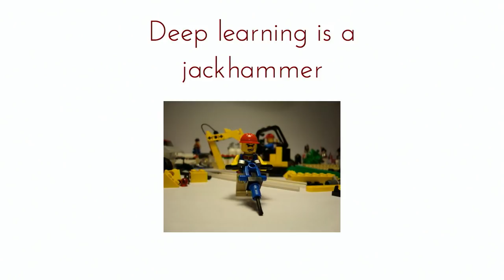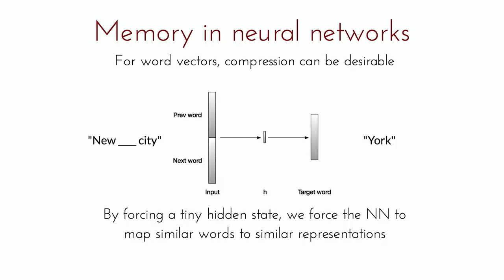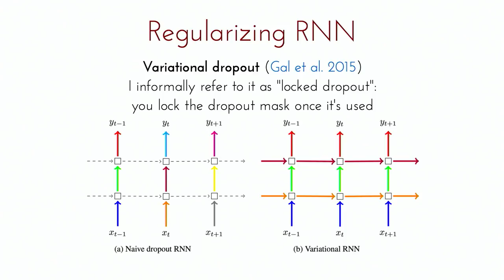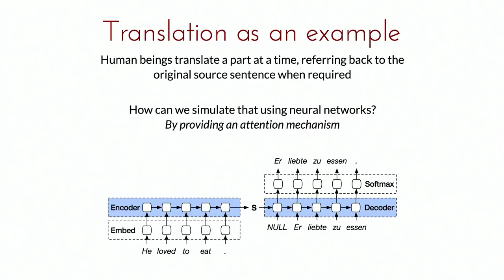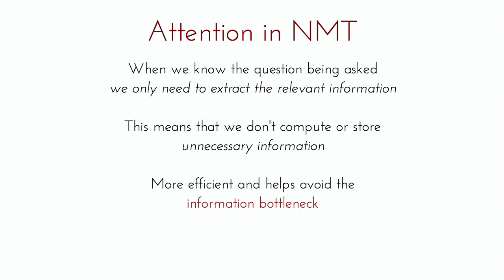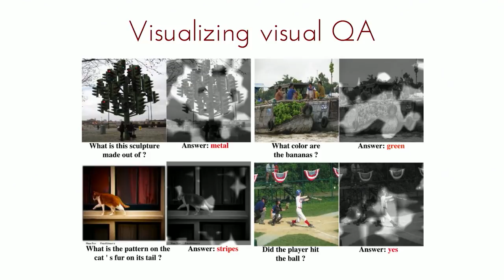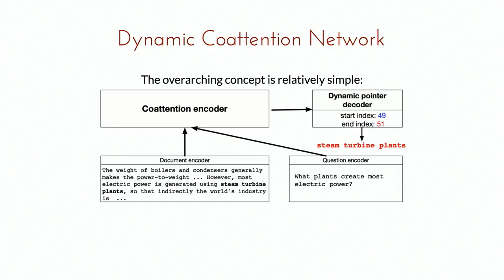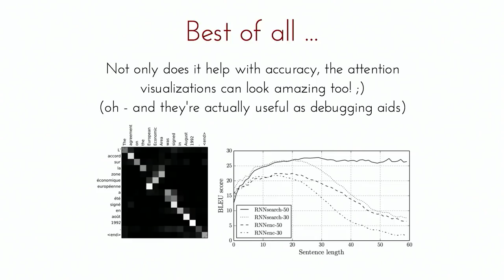ai.bythebay.io: Stephen Merity, Attention and Memory in Deep Learning Networks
Attention and memory in Neural Networks.